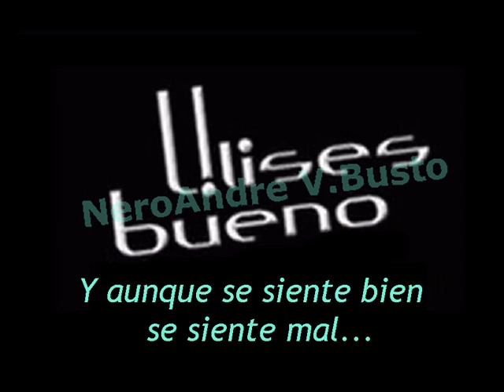Ulises Bueno- No La Voy A Engañar (con letra)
Ulises bueno... No la voy a engañar (tema nuevo) CON LETRA

Facebook: Andres Villalba (NeroAndre Villa Busto)